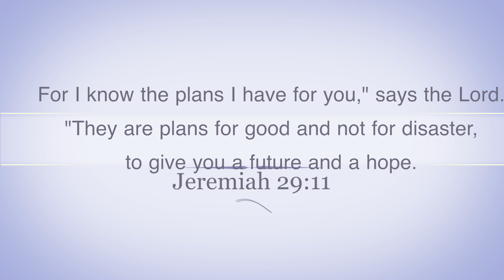TALK TIME WITH TITI #1 "2 WEEKS OF CAPTIVITY FOR LOVE"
Open Me !!!

 Today's video is answering the question of why boys take their time before asking a girl out (even though they like her) and a flip question as to why girls take time before replying a guy who has asked them out. Enjoy !

Titilayo
xoxo

Let's be friends:
Snapchat where all the fun happens :): mojoyin